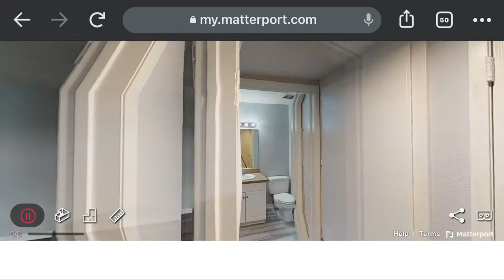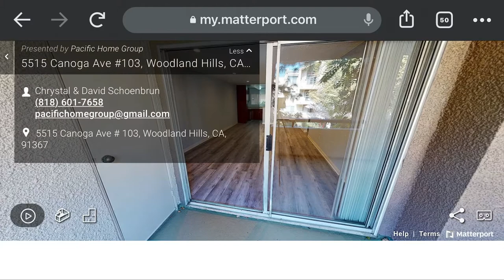5515 Canoga Ave 103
Welcome to resort style living in this beautifully updated single level 2 bedroom/2 bath in The Met Woodland Hills. This home boasts new waterproof vinyl plank flooring throughout (only allowed on the first floor), recessed lighting, crown molding, ample storage and closet space, a Nest thermostat, 6-panel doors and custom paint. The spacious living room features a cozy fireplace & leads to the oversized private balcony. The kitchen boasts stainless steel appliances including built-in microwave, granite counter top, cherry wood cabinets, and stainless steel sink. The master suite features mirrored wardrobe and en suite bathroom with dual sinks, and granite counters. There is also laundry in unit with included washer/dryer, and 1 tandem parking spot in covered garage. Enjoy the many amenities in this 24-hour guard gated community such as 4 pools/spas, 2 saunas, 6 tennis courts, 2 racquetball courts, 2 playgrounds, a state-of-the-art gym, and clubhouse with pool table. Dues cover grounds maintenance, janitorial and landscaping of common areas, 24-he security, EQ ins policy (exterior), trash, water. Conveniently located with easy access to the assigned parking spaces, 101 freeway, public transportation, shopping, restaurants, movie theaters, parks, and The Village/Westfield Mall.